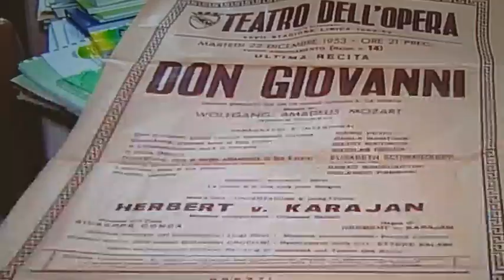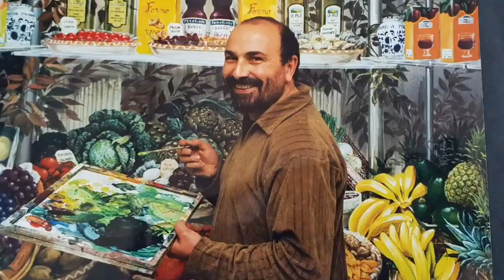La fabbrica dei sogni di Maurizio Varamo di S.Giacomini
Intervista al direttore della scenografia det teatro dell'opera .in suo ricordo Oggi purtroppo inprovvisamente ci ha lasciato! E lascia un grande vuoto!